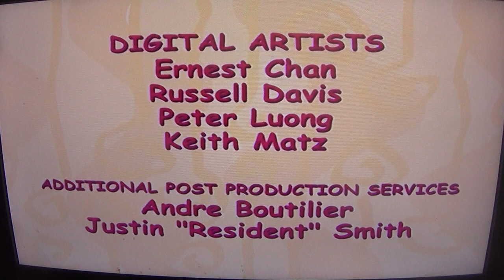Fatherhood: End Credits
Here's the end credits to the Bill Cosby animated Nick At Nite TV show Fatherhood. This is the credits to the episode Take My Daughter...Please?. This is the credits to the show. It's pretty cool.